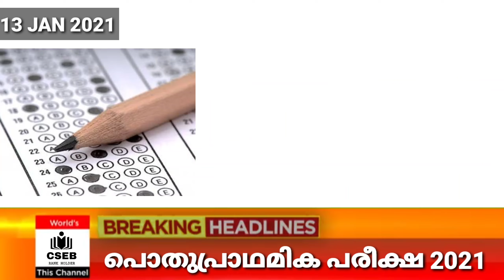PSC NEWS | PSC PLELIMS | GUIDELINES